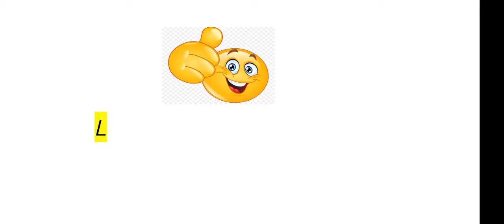Hulk Avengers End Game Funny Scene in Reverse Gear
Hulk Avengers EndGame Funny Scene Reverse Gear Channel

Upload Frequency of our Channel: Once per week

About This Movie Clip
Avengers End Game is the final part of Avengers Saga. This clip features funny Hulk scene, in a reverse motion. Watch this clip on Reverse Gear channel and share your comments below.

The channel purpose is to play famous movie clips in reverse motion.
By directing the attention of viewers to Reverse Gear channel, the channel encourages the viewers to rent or stream these movies which are worth watching for.

We never upload clips of movies that are still in premiere stage.

If you owe the rights for any of the clips on this channel and don't want them to be uploaded here, then kindly contact us to remove your clips, before striking for copyright infringement.

Starring: Robert Downey Jr., Chris Evans, Mark Ruffalo, Scarlett Johansson, Chris Hemsworth, Tom Hiddleston, Anthony Mackie, Paul Bettany, Elizabeth Olsen, Jeremy Renner, Chadwick Boseman, Sebastian Stan, Don Cheadle, Chris Pratt, Dave Bautista, Zoe Saldana, Pom Klementieff, Benedict Cumberbatch, Benedict Wong, Sean Gunn, Tom Holland, Paul Rudd, Josh Brolin

Production Companies:
Marvel Studios